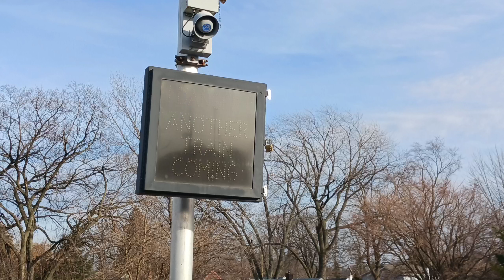Metra Trains Of The Union Pacific Geneva Sub, Villa Park, Plus Caution The Doors Are About To Close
Union Pacific Geneva Subdivision Metra Trains at Villa Park Station

Metra 135, F40PH-3, Westbound

Metra 87, F59PHI, This is ex Amtrak 464, Pacific Surfliner, heading outbound.
Metx 7287, Budd Coach, Doors closing

Metra 127, F40PH-3, outbound to Elburn.
Metx 6102, Nippon-Sharyo, Caution the doors are about to close!

Metra 121, F40PH-3, Inbound to Chicago
Metx 6194, Nippon-Sharyo, door closing chimes.

Metra 153, F40PH-2, outbound.
Metx 8470, Amerail, Caution the doors are about to close!!

Bonus Clip;
Union Pacific 7686, GE ES44AC with UP 5964, AC4400CW Hauling stack train outbound

Ardmore Ave Railroad Crossing makes an appearance as well.